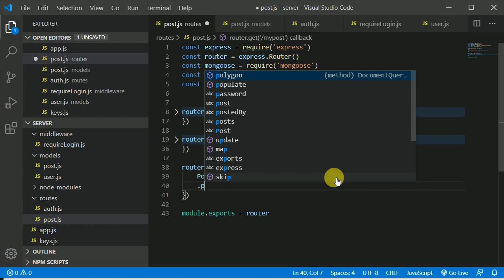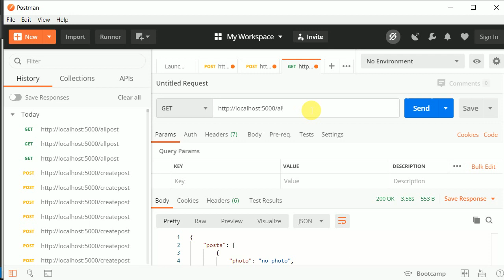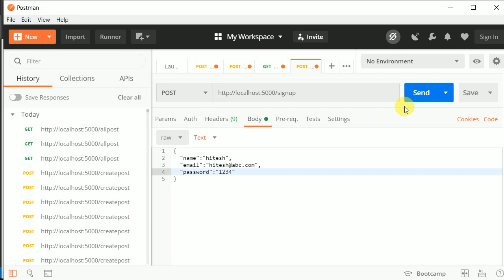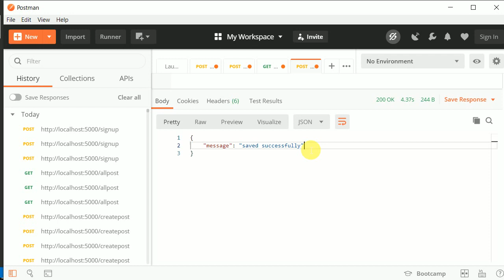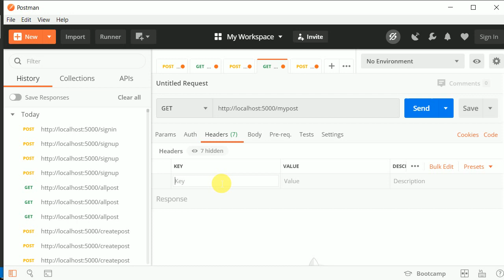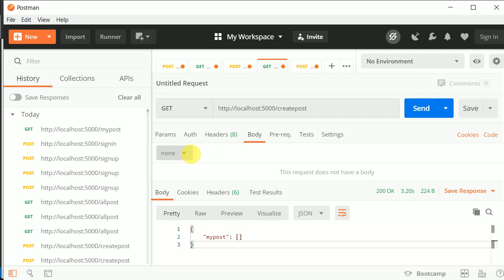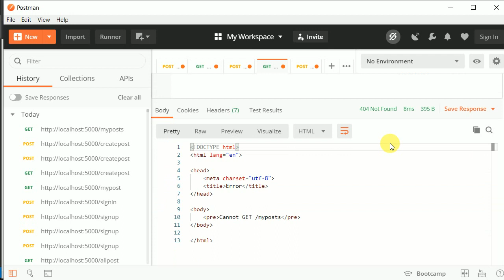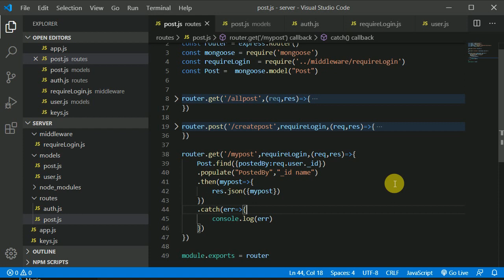#13 All post created by signed In user route | MERN stack tutorial | Instagram clone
In this video we will create route to get all the post created by logged in user. MERN stack tutorial